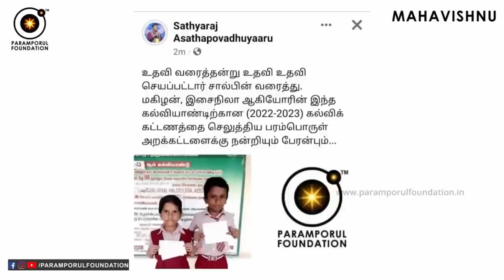நான் கடவுள் என்றால் எனக்கு மட்டும் ஏன் இப்படி நடக்குது? Dvaita vs Advaita Explained in Tamil!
Dvaita vs Advaita Explained in Tamil! நான் கடவுள் என்றால் எனக்கு மட்டும் ஏன் இவ்வளவு பிரச்சனைகள் & இப்படி நடக்குது? If i am God, why am I facing so much problems in life? Aham Brammasmi (Naan Kadavul) explanation given in easy way!

For daily Annadhanam & Other Charity Activity Contributions:

NAME : PARAMPORUL FOUNDATION
AC NO : 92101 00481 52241
IFSC: UTIB0000210
SAVINGS TRUST AC
AXIS BANK